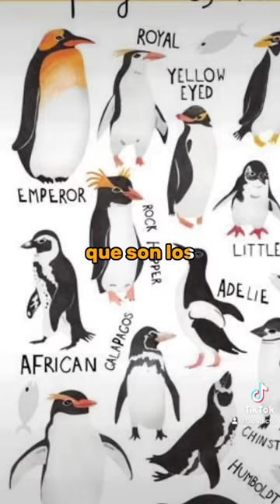Breve historia de los pingüinos 🐧